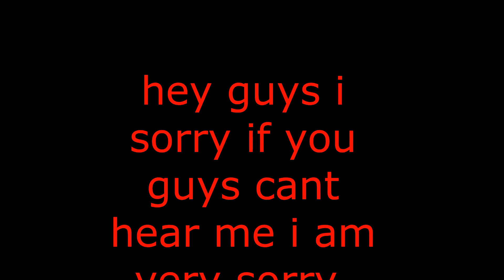going to altoona 1/22/22